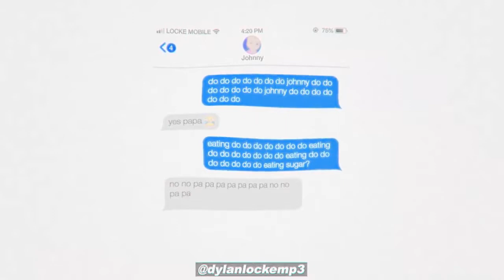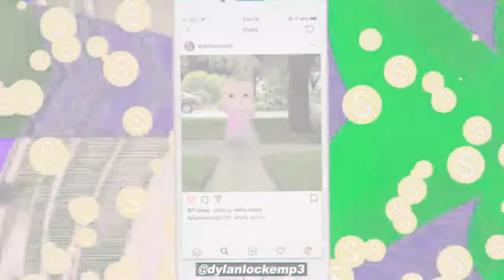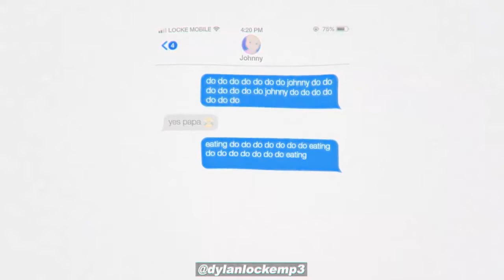JOHNNY JOHNNY YES PAPA EDM REMIX EXTENDED BASS BOOSTED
Yes papa